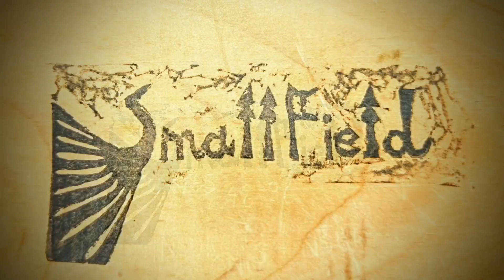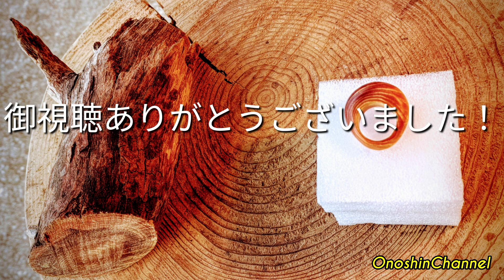光沢凄い!!手作りアクセサリー🌳ファットウッドリングを作ってみました💍Glossy awesome!!! I made a handmade accessory🌳fatwood ring!